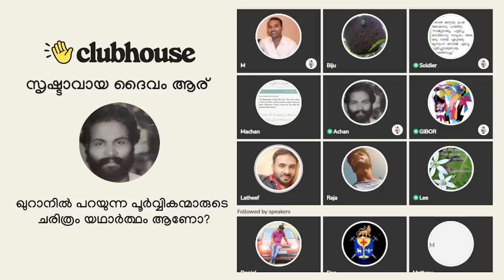ഹാരിസ് മദനിയും യിരെമ്യാവിന്റെ പുസ്‌തകവും!! Varghese Samuel | Clubhouse Discussion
ഹാരിസ് മദനിയും യിരെമ്യാവിന്റെ പുസ്‌തകവും!! Varghese Samuel | Lee | Soldier | Gibor | Achankunju | Clubhouse Discussion

▬ Chapters ▬▬▬▬▬▬▬▬▬▬
00:00 ലത്തീഫിന്റെ ചോദ്യം
01:11 ലീ സിസ്റ്റർ ഖണ്ഡിക്കുന്നു
03:43 സോൾജിയർ സംസാരിക്കുന്നു
06:12 അച്ചൻകുഞ്ഞു സംസാരിക്കുന്നു
07:52 ലത്തീഫ്
08:42 അച്ചൻകുഞ്ഞു
10:59 രാജാ ബ്രദർ - യെരമ്യാവ് പറയുന്നോ ബൈബിളിൽ കൈകടത്തിയെന്നു
17:56 വർഗ്ഗീസ് പാസ്റ്റർ - ന്യായപ്രമാണം തിരുത്തിയെന്നു യെരമ്യാവു പറഞ്ഞോ? ഹാരിസ് മദനിയുടെ വാദം ശരിയോ?
19:58 ലത്തീഫ് - ആവർത്തന പുസ്‌തകത്തിലെ മോശയുടെ മരണം
20:12 വർഗ്ഗീസ് പാസ്റ്റർ വിശദീകരിക്കുന്നു